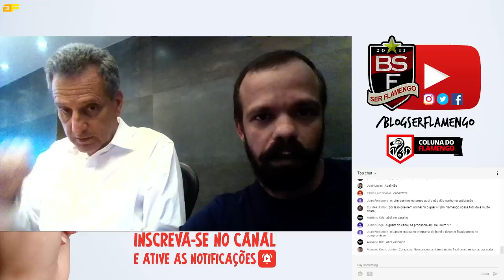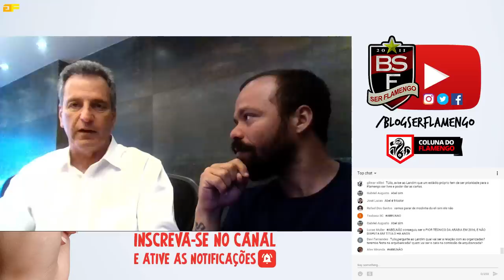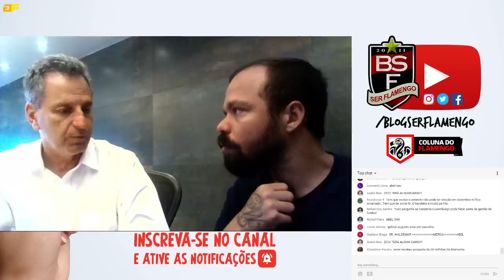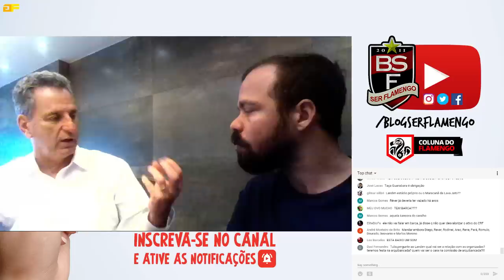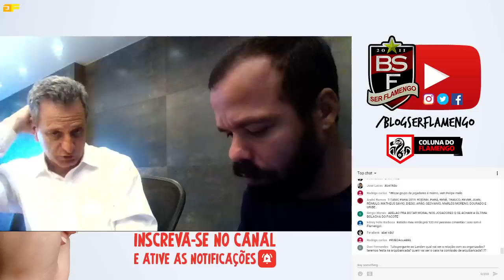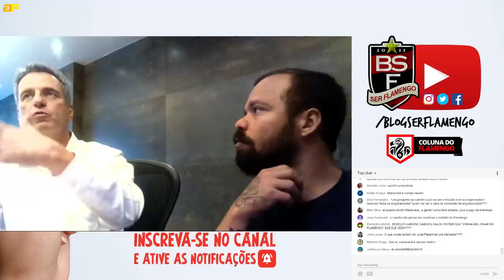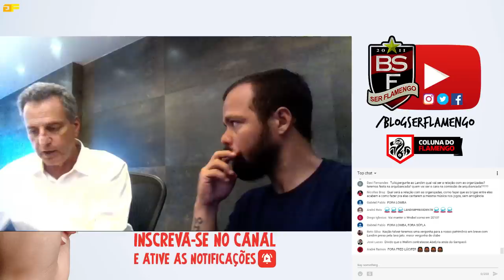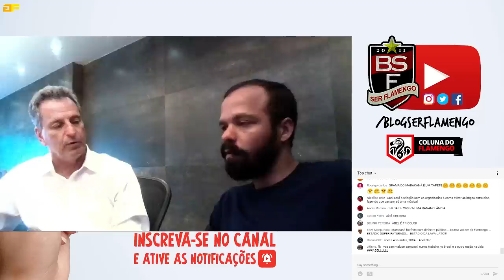ENTREVISTA COM RODOLFO LANDIM - CANDIDATO A PRESIDENTE DO FLAMENGO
Tulio Rodrigues entrevista o candidato a presidente do Flamengo, Rodolfo Landim da Chapa Roxa.